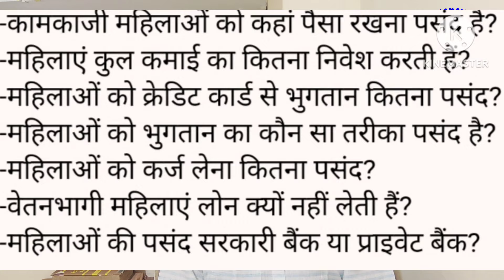FD, गोल्ड, रियल एस्टेट या शेयर! महिलाओं को क्या पसंद है?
51% of women prefer low-risk FDs, only 7% invest in stocks: survey
क्या कभी आपने सोचा है कि जो महिलाएं पैसे कमाती हैं, वो अपना पैसा कहां कहां निवेश करती हैं? इस बारे में आप जानना तो चाहते होंगे। तो, अगर आप ये जानना चाहते हैं तो इस एपिसोड को अंत तक देखिये।